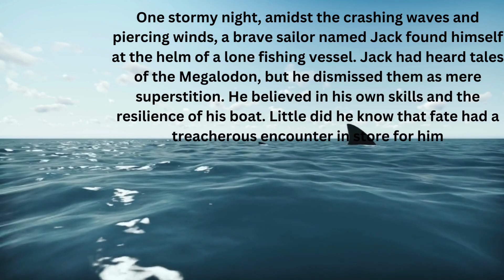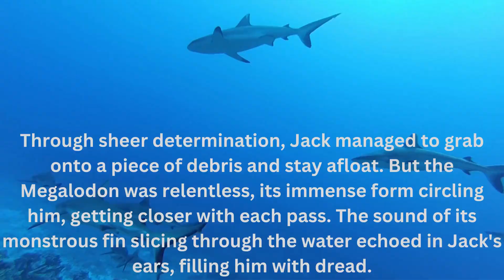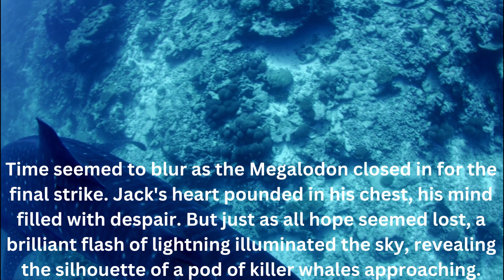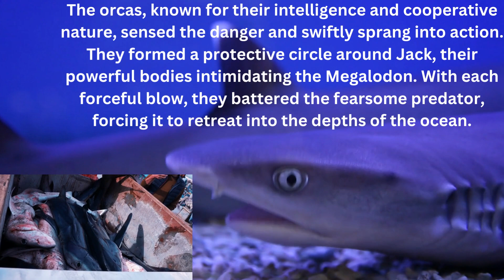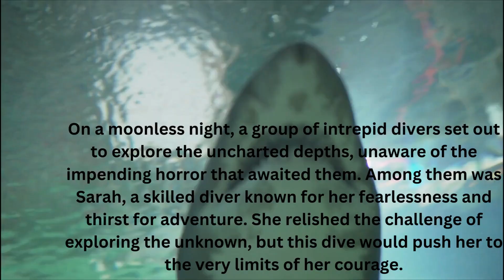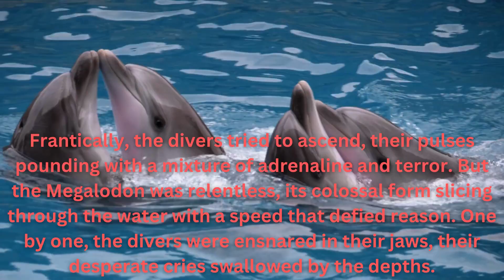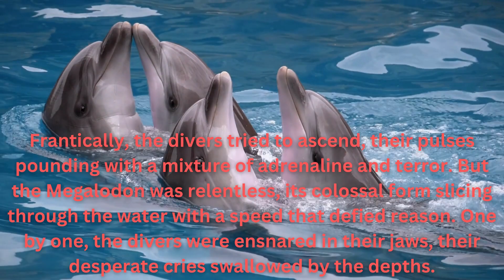The Megalodon's Wrath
The Megalodon's Wrath" is a chilling tale that plunges readers into the depths of the ocean, where a long-forgotten terror awakens. In this gripping story, brave divers venture into uncharted waters, unaware of the ancient horror lurking beneath. As the monstrous Megalodon emerges from the shadows, its insatiable hunger and unmatched power send shivers down your spine. The narrative unfolds with heart-pounding suspense as the divers fight for their lives against this colossal predator. Amidst the darkness, a spectral guardian whale rises, providing a glimmer of hope against the unstoppable force of the Megalodon. With vivid imagery and relentless action, this tale immerses readers in a world of fear, survival, and the eternal struggle between ancient terrors and the powers that dare to defy them. Prepare to be captivated by the relentless chase, bone-chilling encounters, and a battle that will leave you breathless in the face of the Megalodon's wrath.